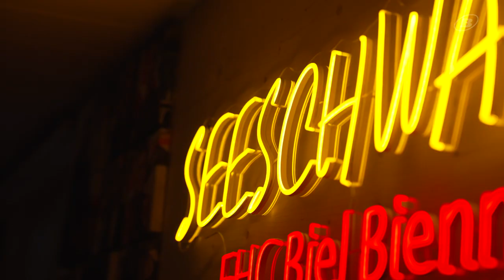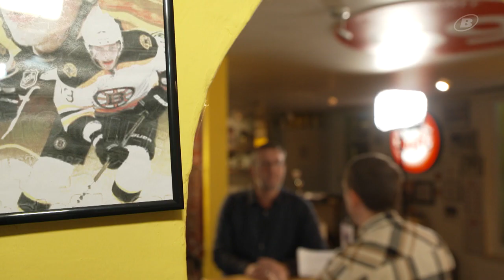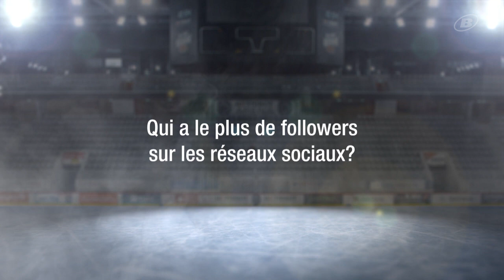HCB CORNER - La situation du point du vue des fans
Discussion avec le président du fan club Seeschwalbe à propos des déboires du HC Bienne.